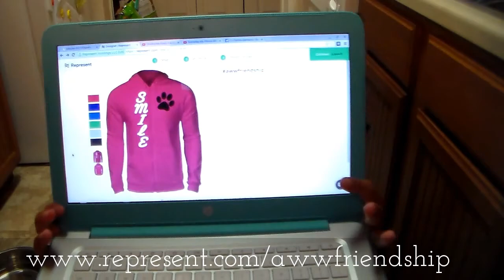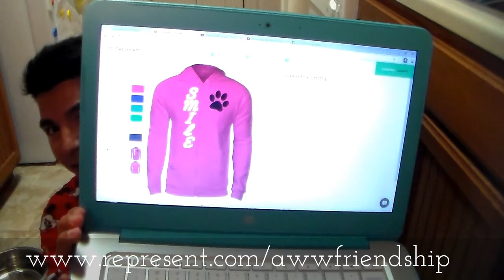Testing My Dogs' Intelligence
im so excited and i hope yous guys love it so much, also send me pics of you and your friends all over my social media links down bellow! and use the hashtag AwwFriendship so i can find them and maybe even repost a few in a video! :) i love yous guys!

i just love lucy the doghter with all my heart she makes me oh so happy!

i love you and always be who you want to be

once a month i will find a very talented person, for talented Tuesday, or you guys can help me find that person this inst just about me its about us!

 Keep up me around here:
 periscope: RobCarrasco